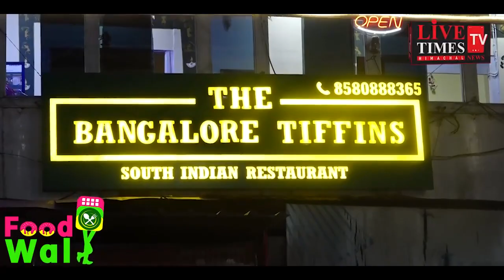मंडी: प्रदेश के मुख्यमंत्री जयराम ठाकुर का एक दिवसीय गृह विधानसभा क्षेत्र सराज का दौरा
Mandi: State Chief Minister Jai Ram Thakur's one-day visit to home assembly constituency, Saraj